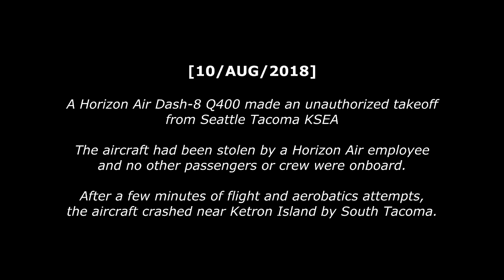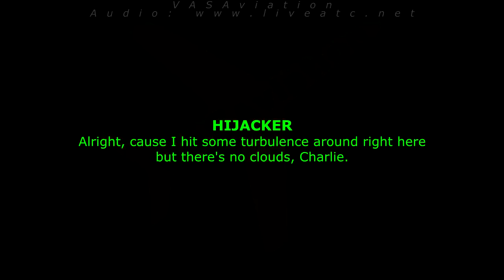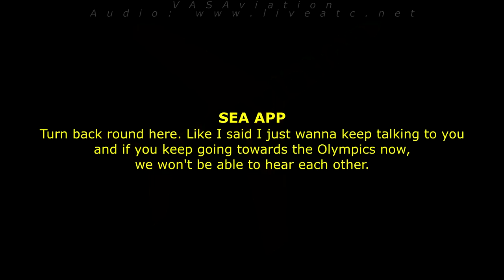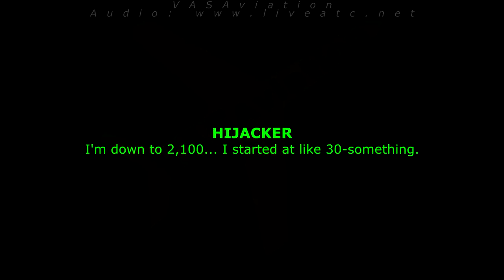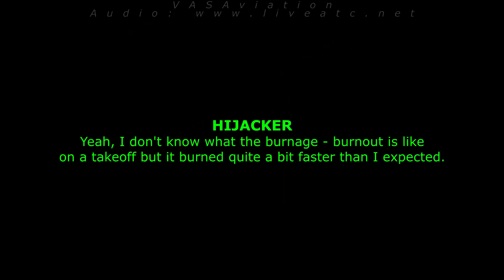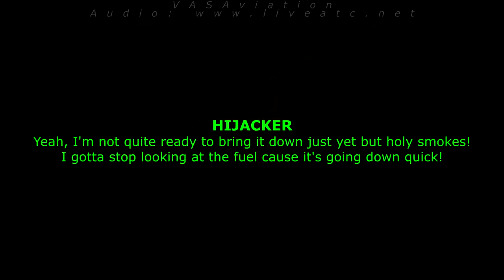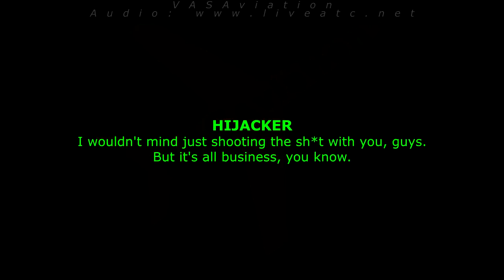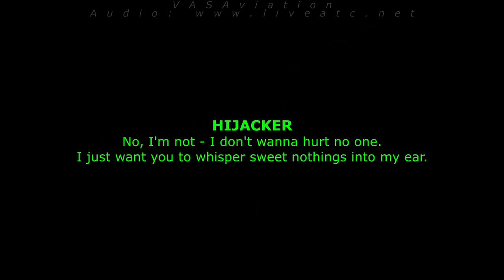STOLEN DASH-8 MAKES AN UNAUTHORIZED TAKEOFF at SeaTac